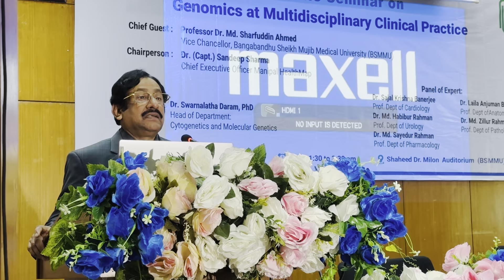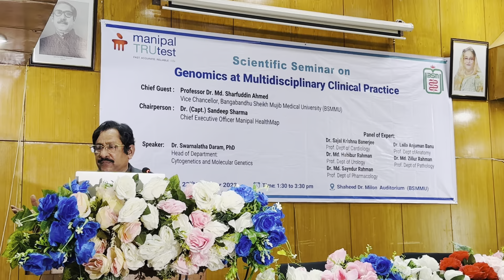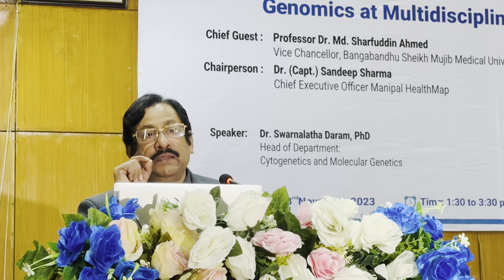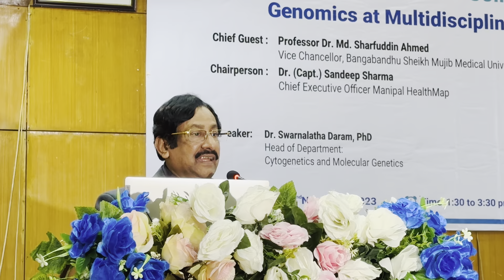“অত্যাধুনিক ও নিঁখুত প্যাথলজি টেস্টের নিশ্চয়তায় আরো এক ধাপ এগিয়ে গেল বাংলাদেশ|BSMMU|VICE-CHANCELLOR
বঙ্গবন্ধু শেখ মুজিব মেডিক্যাল বিশ্ববিদ্যালয়ে
জেনোমিক্স এট মাল্টিডিসিপ্লিনারি ক্লিনিক্যাল প্র্যাকটিস বিষয়ক বৈজ্ঞানিক সেমিনার অনুষ্ঠিত
উন্নতমানের চিকিৎসাসেবার সাথে সাথে
জটিল রোগ নির্ণয়েও সর্বাধুনিক সুব্যবস্থা নিশ্চিত করা হবে: বিএসএমএমইউ উপাচার্য
“অত্যাধুনিক ও নিঁখুত প্যাথলজি টেস্টের নিশ্চয়তায় আরো এক ধাপ এগিয়ে গেল বাংলাদেশ”

বঙ্গবন্ধু শেখ মুজিব মেডিক্যাল বিশ্ববিদ্যালয়ে জেনোমিক্স এট মাল্টিডিসিপ্লিনারি ক্লিনিক্যাল প্র্যাকটিস বিষয়ক বৈজ্ঞানিক সেমিনার অনুষ্ঠিত হয়েছে। আজ ২৩ নভেম্বর ২০২৩ইং তারিখে শহীদ ডা. মিলন হলে আয়োজিত অনুষ্ঠানে প্রধান অতিথি ছিলেন মাননীয় উপাচার্য অধ্যাপক  ডা. মোঃ শারফুদ্দিন আহমেদ। মূল প্রবন্ধ উপস্থাপন করেন ভারতের জেনেটিক্স এন্ড মলিকুলার মেডিসিন বিশেষজ্ঞ ডা. স্বর্ণলতা দরাম,  পিএইচডি।
প্রধান অতিথির বক্তব্যে মাননীয় উপাচার্য অধ্যাপক  ডা. মোঃ শারফুদ্দিন আহমেদ বলেন, বঙ্গবন্ধু শেখ মুজিব মেডিক্যাল বিশ্ববিদ্যালয়ের বেসিক সাইন্স অনুষদের বিভিন্ন বিভাগগুলো জেনোমিক্স এট মাল্টিডিসিপ্লিনারি ক্লিনিক্যাল প্র্যাকটিস বিষয়ক বৈজ্ঞানিক সেমিনারটির মাধ্যমে নানাভাবে সমৃদ্ধ হবে। এই বিশ্ববিদ্যালয়ে রোগ নির্ণয়সহ গবেষণা কার্যক্রমকে আরো জোরদার করতে মেডিক্যাল জেনেটিক বিভাগ চালু করা হবে। বিভিন্ন ধরণের ক্যান্সার নির্ণয়ে প্যাথলজি বিভাগ, কলোরেক্টাল সার্জারি বিভাগসহ বিভিন্ন বিভাগে উন্নত প্রযুক্তি সমৃদ্ধ পরীক্ষা নিরীক্ষা ইতোমধ্যে চালু করা হয়েছে। জাতির পিতার নামে প্রতিষ্ঠিত এই বিশ্ববিদ্যালয়ে মাননীয় প্রধানমন্ত্রী শেখ হাসিনার প্রত্যাশা অনুযায়ী উন্নতমানের চিকিৎসাসেবার পাশাপাশি ক্যান্সারসহ সব ধরণের জটিল জটিল রোগ নির্ণয়েরও সর্বাধুনিক সুব্যবস্থা নিশ্চিত করা হবে।
ভারতের জেনেটিক্স এন্ড মলিকুলার মেডিসিন বিশেষজ্ঞ ডা. স্বর্ণলতা দরাম,  পিএইচডি বলেন, প্রতিবেশী দেশ হিসেবে অত্যাধুনিক ও নিঁখুত প্যাথলজি টেস্টের সেবা প্রদান করতে বাংলাদেশে কার্যক্রম শুরু করছে মনিপাল ট্রুটেস্ট। এটি ভারতের গত ৭০ বছর ধরে বিশ্বস্ত মনিপাল গ্রুপের একটি প্রতিষ্ঠান। কৌশলগত ভৌগলিক সম্প্রসারণের অংশ হিসেবে এবং প্রতিবেশী দেশে দক্ষ প্যথলজি টেস্টের সেবা নিশ্চিত করার পাশাপাশি অত্যাধুনিক অনকো-ডায়াগনোসিস, নন-ইনভ্যাসিভ প্রিনাটল টেস্টিং (এনআইপিটি), নেক্সট-জেনারেশন সিকুয়েন্সিং (এনজিএস) এবং ইনফেকশন টেস্টিং সেবা পৌঁছে দেয়াই কোম্পানিটির লক্ষ্য। এদেশে ক্যান্সার স্ক্রিনিং এবং ইনফেকশন টেস্টিংয়ের ওপর বিশেষ দৃষ্টি দেবে বলে জানিয়েছে কোম্পানিটি। গত কয়েক বছর ধরে প্রাণঘাতী সংক্রামক রোগের প্রাদুর্ভাব বেড়ে যাওয়ায় ইনফেকশন টেস্টিংয়ে গুরুত্ব দিচ্ছে তারা। কোম্পানিটি ব্লাড টেস্ট কালচারসহ সার্বক্ষণিক ইনফেকশন টেস্টিং সেবা প্রদান করার পদক্ষেপ হাতে নিয়েছে। ব্লাড টেস্ট কালচার হচ্ছে একটি মাইক্রোবায়োলজিক্যাল টেস্ট যা রক্তপ্রবাহেব্যাকটেরিয়া, সেপসিস, সেপটিক শক ইত্যাদি সনাক্তের মাধ্যমে সংক্রমণ নির্ণয় করে। মনিপাল ট্রুটেস্ট ভারতে তিন ধরণের ডায়াগনোস্টিক সেবা প্রদান করে থাকে; সেগুলো হচ্ছে- রেডিওলজি, প্যাথলজি ও অনকো-ডায়াগনোসিস। অত্যাধুনিক প্রযুক্তির সাহায্যে গুরুত্বপূর্ণ সব শহরে দ্রুত, নিঁখুতও নির্ভরযোগ্য ডায়াগনোস্টিক সেবা প্রদান করে কোম্পানিটি।

মনিপাল ট্রুটেস্ট’র সিইও ডা. সন্দীপ শর্মা (ক্যাপ্টেন) বলেন, “বাংলাদেশী ভাই-বোনদের সেবা প্রদান করার লক্ষ্যে সেদেশে আমাদের কার্যক্রম শুরু করতে পেরে আমরা আনন্দিত। প্রতিবেশী হিসেবে দেশটিতে আমরা আমাদের দক্ষ ও অভিজ্ঞ সেবা পৌঁছে দিতে চাই। ইতোমধ্যে ভারতের মনিপাল হাসপাতালে বহু বাংলাদেশী চিকিৎসা নিতে আসায়কাছে মনিপাল একটি সুপরিচিত নাম হয়ে উঠেছে। এই সম্প্রসারিত কার্যক্রমের মাধ্যমে আমরা এই আস্থা ও পারস্পরিক সৌহার্দ্যকে আরো বাড়িয়ে তুলতে চাই।”
সাইটোজেনেটিকস অ্যান্ড মলিকিউল্যার জেনেটিকস’র বিভাগের প্রধান ড. স্বর্ণলতা আরো বলেন, “জেনেটিক প্রযুক্তির বিবর্তনের ফলে ডায়াগনস্টিক পরীক্ষা-নিরীক্ষা আজকাল ব্যাথামুক্ত এবং আমরা আরো নিঁখুত ফলাফল পাই। যেমন: এনআইপিটি একটি ব্যাথামুক্ত প্রিনাটল স্ক্রিনিং টেকনিক যা পরবর্তী প্রজন্মের সিকুয়েন্সিংয়ের (এনজিএস) মাধ্যমে করা হয়। এতে জেনেটিক ভ্যারিয়েন্টকে চিহ্নিত করার জন্য শর্ট সিএফএফডিএনএ ফ্র্যাগমেন্টগুলোকে বিন্যাস্ত করা হয়। এতে ক্রমোসোমাল অস্বাভাবিকতার বিষয়টি ধরা পড়ে। এভাবে আমরা অতি সংবেদনশীল ও সূক্ষ প্রিনাটল টেস্টিংগুলো করে থাকি। মনিপাল ট্রুটেস্ট বাংলাদেশেও এ ধরণের ডায়াগনস্টিক প্রযুক্তি পৌঁছে দিতে চায়। এতে সঠিক ফলাফল জানতে পারায় এদেশের মানুষ যথাযথ চিকিৎসার জন্য আরো ভাল পদক্ষেপ নিতে পারবেন।”
সেমিনারে আরো জানানো হয়, বাংলাদেশে কার্যক্রম শুরুর অংশ হিসেবে ঢাকায় তিনটি সায়েন্টিফিক সেমিনারের আয়োজন করেছে কোম্পানিটি। এর মধ্যে গত ২০ নভেম্বর রাজধানীর বনানীতে হোটেল সারিনায় ‘জেনেটিক টেস্টিং ইন ক্যান্সার ডায়াগনোসিস, ট্রিটমেন্ট অ্যান্ড ম্যানেজমেন্ট’ শীর্ষক একটি সেমিনার অনুষ্ঠিত হয়েছে। এতে মূল প্রবন্ধ উপস্থাপন করেছেন ড. স্বর্ণলতা দরাম, পিএইচডি এবং বিশেষ অতিথি হিসেবে উপস্থিত ছিলেন ড. (ক্যাপ্টেন) সন্দীপ শর্মা। বাকী দুটো সেমিনারের মধ্যে আজ একটি অনুষ্ঠিত হচ্ছে এবং আগামীকাল একটি অনুষ্ঠিত হবে। মনিপাল ট্রুটেস্ট হচ্ছে মনিপাল গ্রুপের একটি প্রতিষ্ঠান, যে গ্রুপ অত্যাধুনিক চিকিৎসার পথিকৃত। এটি শুধু গ্রুপের সকল হাসপাল ও মেডিকেল কলেজেই নয়, ভারতের বাইরেও অত্যাধুনিক সেবা প্রদান করছে। গত ৭০ বছর ধরে মনিপালের যে সুনাম আছে সেই ধারাবাহিকতা বজায় রেখে ভারত জুড়ে ডায়াগনস্টিক সেবা প্রদান করছে প্রতিষ্ঠানটি।  বর্তমানে ভারতের ১৪টি রাজ্যের ১শ’টির বেশি স্থানে সেবা প্রদান করছে প্রতিষ্ঠানটি। এতে বছরে ৫০ লাখের বেশি রোগী উপকৃত হচ্ছেন। রোগ নির্ণয়ের ক্ষেত্রে এটি বিস্তৃত ও সার্বিক সেবা প্রদান করে থাকে। নতুন নতুন প্রযুক্তি এবং দক্ষ ও অভিজ্ঞ নিবেদিতপ্রাণ ক্লিনিসিয়ান ও প্যারামেডিকসের সমন্বয়ে দেশজুড়ে এই অত্যাধুনিক সেবা প্রদান করছে ।